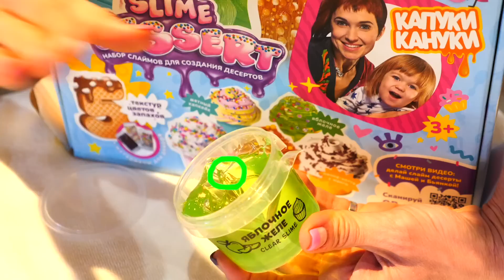Le biberon de Baby Born est tombé dans la piscine! Jeux avec Bianca et sa famille.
Voici nos jeux avec Bianca et sa famille à la piscine. Le biberon de Baby Born Emily est tombé dans l’eau. Il faut le récupérer pour qu’Emily puisse manger. Venez voir Bianca, son petit frère Charles et sa copine Marta s’amuser dans la piscine!

À bientôt !